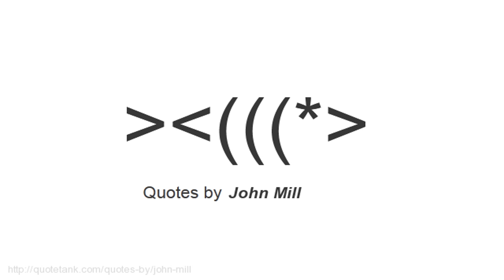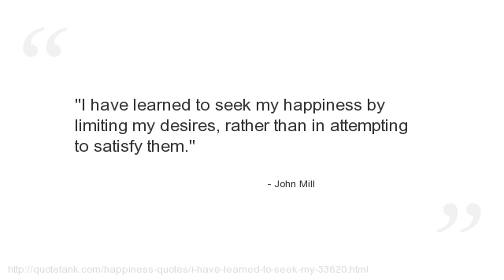John Mill Quotes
Who is John Mill?
 was an English theologian.